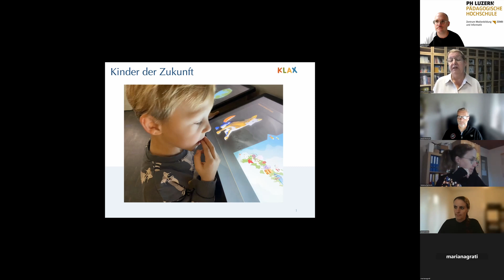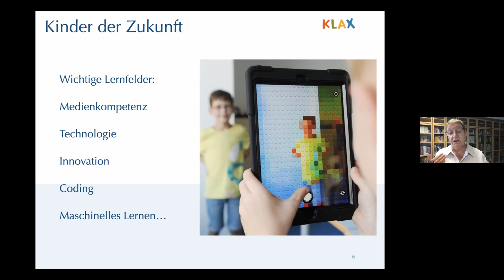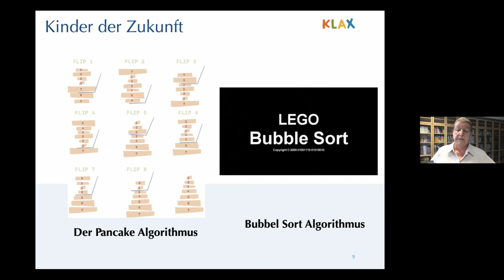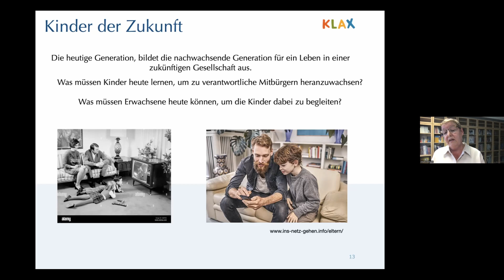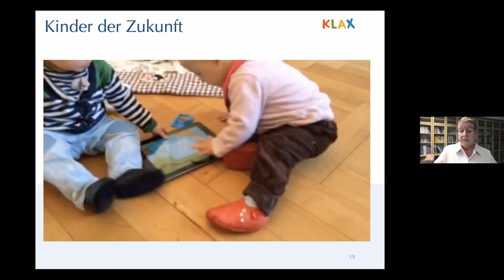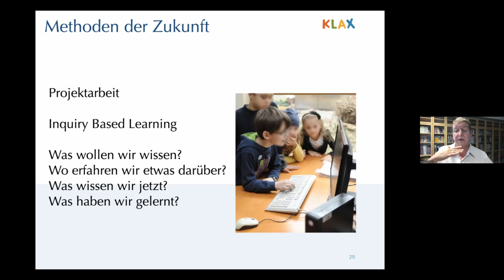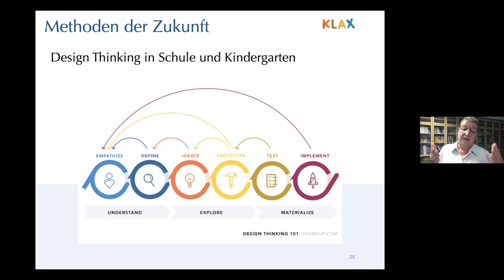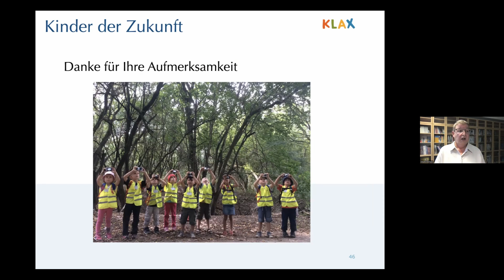ZEMBIInput Mikrokurs 22 - "Lernen für ein Leben in der Welt der Digitalisierung"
Lernen für ein Leben in der Welt der Digitalisierung
Wir leben in einer Zeit starker Veränderungen. Die digitale Revolution nimmt Fahrt auf, die Jahre der Pandemie, der Krieg in der Ukraine, die Klimaveränderungen und das Erstarken rechter, nationalistischer Bewegungen fordern unser Zusammenleben heraus. Die Gesellschaft ist sich auch nach mehr als zehn Jahren heftiger Diskussion nicht einig, wie die nachwachsende Generation auf ein Leben in einer digitalisierten Gesellschaft vorbereitet werden soll. Und jetzt auch noch KI…! Wie gehen Kindergärten und Primarschulen mit diesem veränderten Generationenauftrag um? Was versetzt Pädagog:innen in die Lage, mit den Kindern Themen zu erarbeiten, die ihnen selbst fremd sind?
Im ZEMBIInput vom Montag, 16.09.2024 werden Methoden vorgestellt, die den Unterricht und das Lernen verändern. An Beispielen aus der Praxis von Kindergärten und Schulen wird gezeigt, wie sich das Lernsetting zwischen Kindern und Erwachsenen verändert, wie beide Seiten damit umgehen und worauf es in einer stark in Veränderung begriffenen Lebensrealität ankommt. Im Mittelpunkt steht dabei die Digitalisierung mit ihren Auswirkungen auf das Leben von Kindern und ihren Familien.
Die Fragen „Was müssen Kinder heute lernen, um später als zur Verantwortung fähige Mitbürgerinnen und Mitbürger unsere demokratische Gesellschaft weiterzuentwickeln?“ und „Was müssen Erwachsene lernen, um in einer zunehmend digitalisierten oder von der Digitalisierung veränderten Gesellschaft die Kinder beim Verstehen der Welt zu begleiten?“ bilden dabei den roten Faden. Das Thema KI wird erläutert und ergänzt die Inhalte dieses ZEMBIInputs.